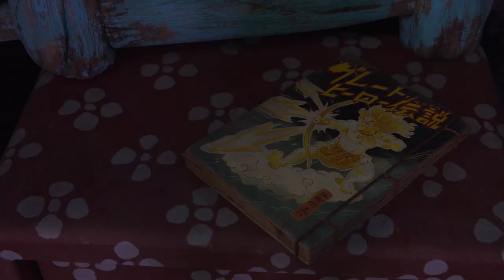Inspiration Behind ONI: Thunder God’s Tale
Creator / Director Dice Tsutsumi, Producer Sara K. Sampson, Executive Producer / Production Designer Robert Kondo, and the Cast of ONI: Thunder God’s Tale, share the inspiration behind Tonko House's own spin on the classic Oni villain of Japanese folklore.

From Creator Dice Tsutsumi (“The Dam Keeper”) ONI: THUNDER GOD’S TALE is a Netflix animated event series told over four epic chapters. Starring Momona Tamada, Archie Yates, Craig Robinson, Seth Carr, Brittany Ishibashi, Omar Miller, Miyuki Sawashiro, Yuki Matsuzaki, Robert Kondo, Anna Akana, Charlet Takahashi Chung, Tantoo Cardinal & George Takei.

ABOUT ONI: Thunder God’s Tale
In a world filled with Japanese mythological oddball gods and monsters, one of the creatures' free-spirited daughters, Onari, is determined to follow in the footsteps of the mighty heroes of lore, but her unique powers are yet to be revealed. Does she have what it takes to fight to protect her peaceful village from the encroaching threat of the gods' mysterious enemies, the "Oni”?

Streaming October 21, 2022 on Netflix.